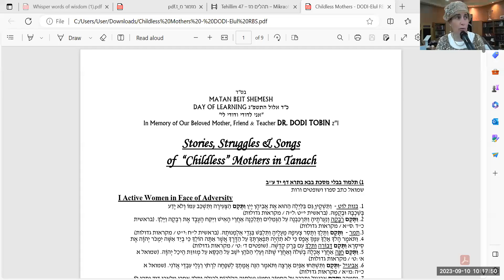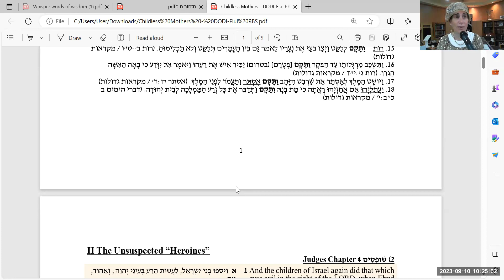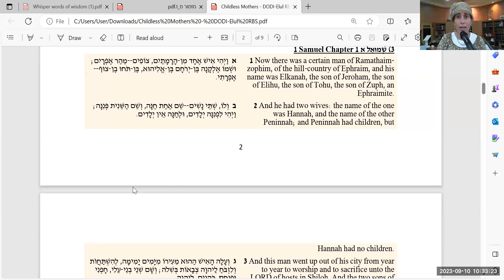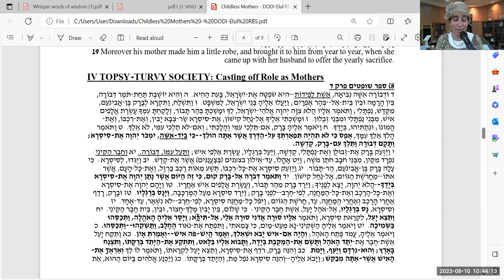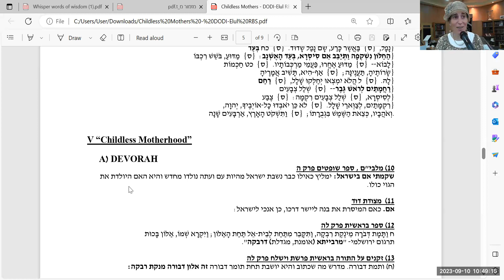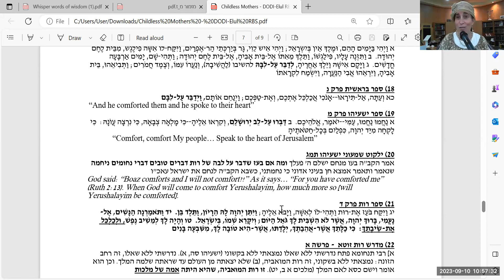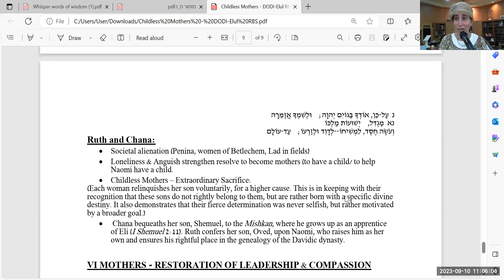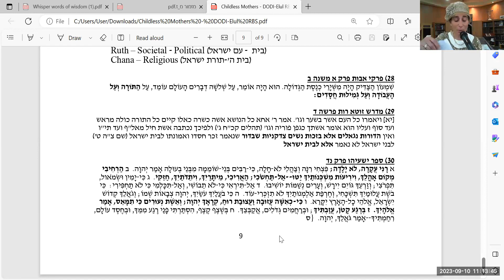Rabbanit Shani Taragin - Stories and Songs of “Childless” Mothers in Tanach